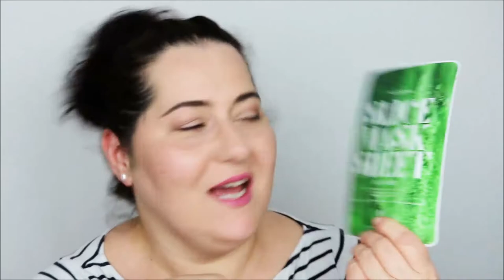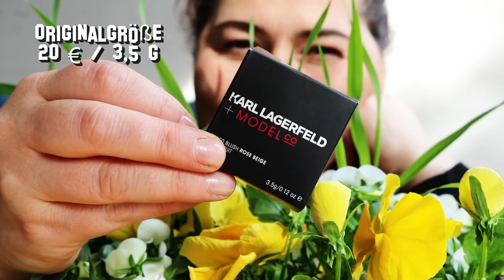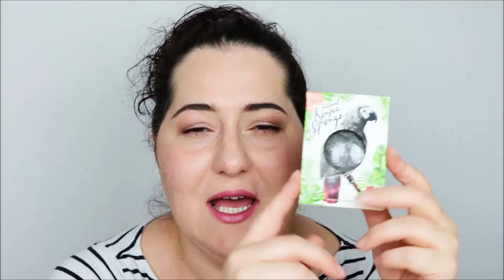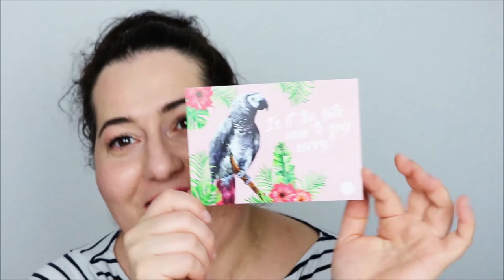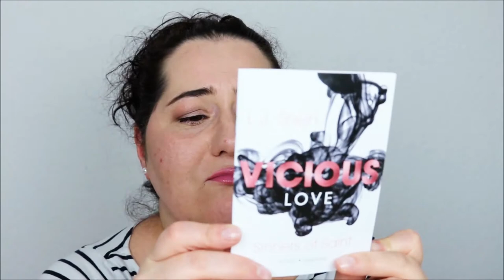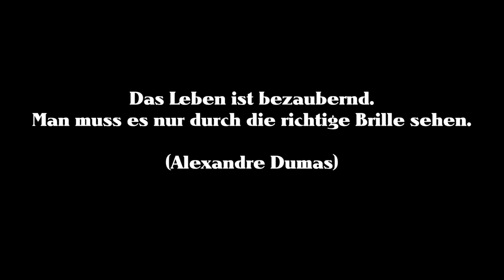Unboxing Glossybox April 2018 Rainforest Edition // Beauty Box Top oder Flop // Mamizauber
Meine Glossybox für den Monat April 2018 ist angekommen. Vor einer Woche schon. Oder vor 2? Ich weiss das gar nicht mehr. Es war so viel zu Tun bei mir zu Hause, so dass ich das Unboxing erst  jetzt hochladen konnte. Schaut, was das Glossy Box Team mir dieses Mal eingepackt hat.

Eure Dani

Im Video erwähnte Produkte:

❤john Frieda Frizz ease Traumlocken Conditioner
❤Kocostar Slice Mask Sheet Cucumber
❤treaclemoon soft watermint rain Körperspray
❤Spa to you Natural Konac Sponge
❤Model Co + Karl Lagerfeld Baked Blush Rose Beige
❤Alverde Proffessional Striped Rouge
❤Dufprobe Georgio Armani Si Passione

So kannst du die Glossy Box bestellen:

1. Wähle dein Lieblingsabo aus, du kannst dabei zwischen einem Flexiblen, 3-, 6- oder 12-Monatsabo wählen.

2. Lass die Spannung steigen, während die Glossy Box Beauty-Experten mit viel Liebe die perfekte Box für dich zusammenstellen.

3. Endlich ist die erste Box da! Jetzt heißt es: freuen, auspacken, ausprobieren und weitersagen!

SHOP EMPFEHLUNG
Abnehmen, Anti-Cellulite, Anti-Aging und Gesundheit: